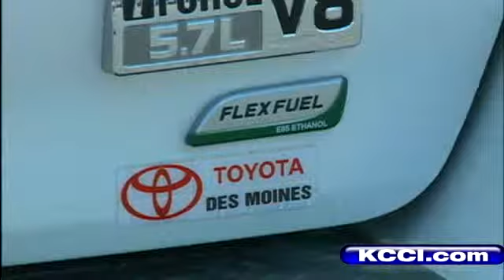E15 Gas Likely Available Soon